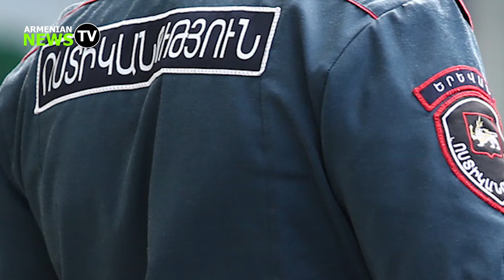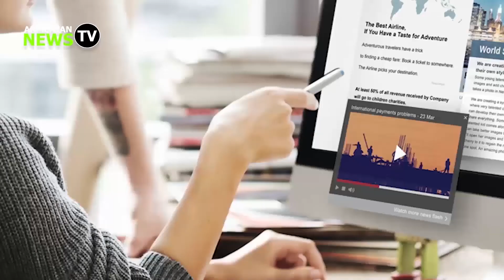Այդ բորենիները թունավորում են ցանկացած մեկին, ով իրենց քիմքին հաճելի չէ